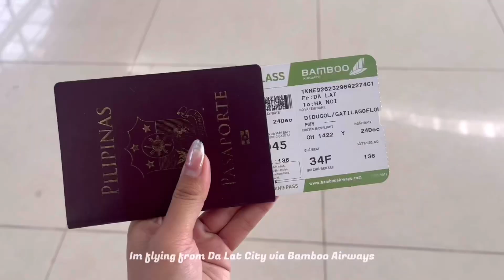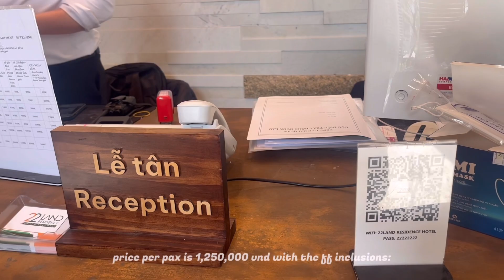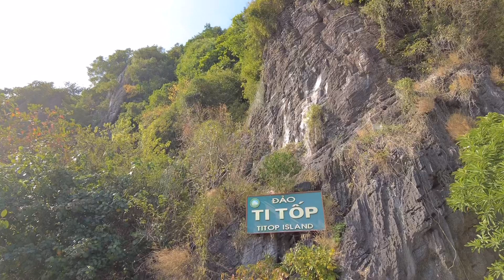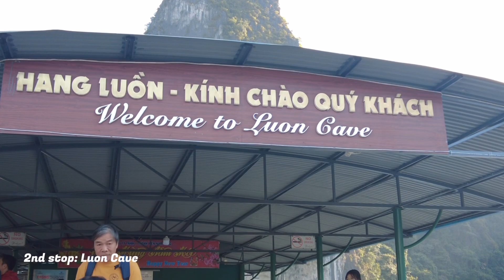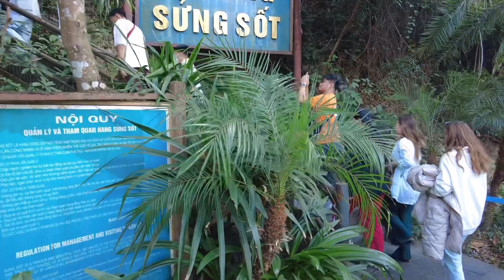HALONG BAY Day Tour & Cruise Experience | Things to Do (Tour Ngày Vịnh Hạ Long)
Hạ Long Bay or Halong Bay  is a UNESCO World Heritage Site and popular travel destination in Quảng Ninh Province, Vietnam. The name Hạ Long means "descending dragon". The bay belongs to Hạ Long city, Cẩm Phả city, and is a part of Vân Đồn district. The bay features thousands of limestone karsts and isles in various shapes and sizes.

Halong Bay One Day tour is a must-do experience when traveling to Vietnam. Only 2.5 hour transfer from Hanoi, you can visit Halong Bay on a day boat and return to the city on the same day.

One of the best things to do in Ha Long Bay is try and go on one of their one day tours that will take you around some of the most âmazing and breathtaking attraction spots!

Activities in our day tour include kayaking on an underwater cave, exploring sung sot cave, and hiking titop island for some amazing views atop a mountain, and aside from that I got to chase the sunset on our way back to the marina.

Price per pax is depending on where you will get it. Booked mine from the hotel reception for only 1,250,000 vnd including roundtrip bus transfer from Hanoi to Halong City, buffet lunch, entrance fees, water activities, and an English speaking tour guide.

Camera used :  @DJI  Pọcket 2, iPhone 13 Pro Max

Btw, it's Flora! An ex-pat living and teaching in Vietnam. I am happy to share with you my life and travel adventure here. I am more than happy to interact with you.

 Lets be friends on my other socials

 Much love xxxx

Vịnh Hạ Long hay Vịnh Hạ Long là Di sản Thế giới được UNESCO công nhận và là điểm đến du lịch nổi tiếng ở tỉnh Quảng Ninh, Việt Nam. Cái tên Hạ Long có nghĩa là “rồng bay xuống”. Vịnh thuộc thành phố Hạ Long, thành phố Cẩm Phả và là một phần của huyện Vân Đồn. Vịnh có hàng ngàn núi đá vôi và đảo đá vôi với nhiều hình dạng và kích cỡ khác nhau.

Tour du lịch Vịnh Hạ Long một ngày là trải nghiệm không thể bỏ qua khi du lịch Việt Nam. Chỉ mất 2,5 giờ di chuyển từ Hà Nội, bạn có thể tham quan Vịnh Hạ Long trên một chiếc thuyền trong ngày và trở về thành phố trong cùng một ngày.

Một trong những điều tuyệt vời nhất để làm ở Vịnh Hạ Long là thử tham gia một trong những chuyến tham quan một ngày của họ sẽ đưa bạn đi vòng quanh một số điểm thu hút ngoạn mục và đáng kinh ngạc nhất!

Các hoạt động trong chuyến tham quan trong ngày của chúng tôi bao gồm chèo thuyền kayak trên hang động dưới nước, khám phá hang sửng sốt và đi bộ đường dài trên đảo titop để ngắm cảnh tuyệt vời trên đỉnh núi, ngoài ra tôi còn phải đuổi theo hoàng hôn trên đường trở về bến du thuyền.

Giá mỗi pax là tùy thuộc vào nơi bạn sẽ nhận được nó. Tôi đã đặt trước từ lễ tân khách sạn với giá chỉ 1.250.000 vnd bao gồm xe buýt khứ hồi từ Hà Nội đến thành phố Hạ Long, bữa trưa tự chọn, phí vào cửa, các hoạt động dưới nước và hướng dẫn viên du lịch nói tiếng Anh.

Máy ảnh đã sử dụng : @DJI Pocket 2, iPhone 13 Pro Max

Nhân tiện, đó là Flora! Một người nước ngoài sống và giảng dạy tại Việt Nam. Tôi rất vui được chia sẻ với bạn cuộc sống và cuộc phiêu lưu du lịch của tôi ở đây. Nếu bạn có câu hỏi, mối quan tâm, đề xuất hoặc những điều khác mà bạn muốn tôi thử hoặc trải nghiệm ở đất nước xinh đẹp này, xin vui lòng để lại nhận xét. Tôi rất vui khi được tương tác với bạn.

Hãy làm bạn trên các mạng xã hội khác của tôi